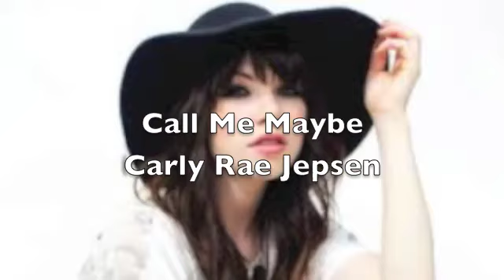call me maybe carly rae jepsen lyrics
PLZ WATCH!